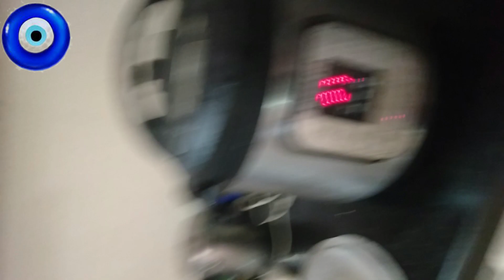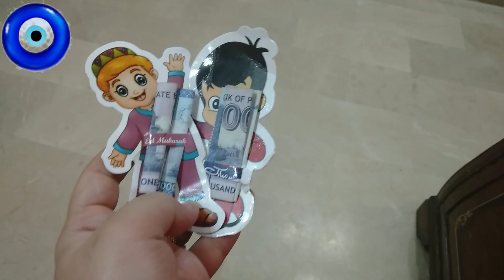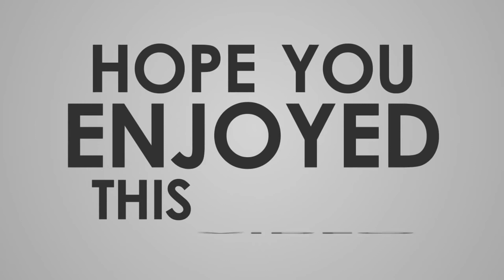eid ul adha vlog pakistan 2021 |EID VLOG , EID AL ADHA 2021 MY EID OUTFIT AND ROUTINE 😍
Hi youfam,

My name is Sidra khurram I am pakistani youtuber and this is my official YouTube channel. I am happily married and a mother of two beautiful boys. I live in Karachi and have been to different countries because I love travelling. Vlogging in starting was just a experiment and it has become my passion now because all the love I have gotten from you all. In my videos I share a lot of stuff like vlogging, events, shopping, daily routine, makeup and many more. Lastly, I wish all of you happy and healthy life. Remember me and my family in your prayers.